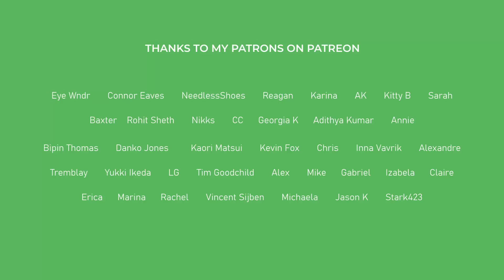The Alonso Train | F1 Animated Comedy | Austrian GP 2022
Fernando Alonso decides to capitalize on his ability to run trains on the track to circumvent the issues of a tight budget cap. He meets Lewis Hamilton, Valtteri Bottas, Daniel Ricciardo, Lance Stroll and Yuki Tsunoda.

The events portrayed in this video are fictional though based on real events. Facts and statements mentioned in this video may not be accurate and need not represent what happened in real life.